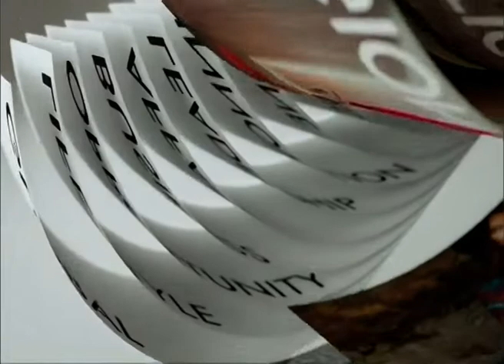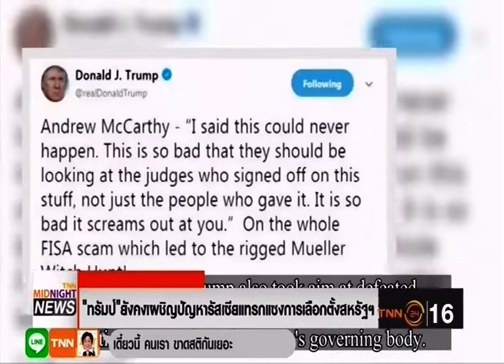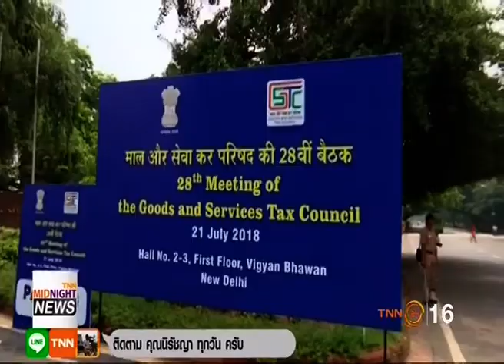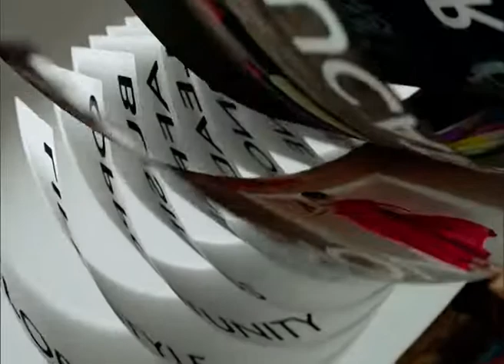◆★ 24JUL18 📎1 ข่าวต่างประเทศ 🐕 ❝ปีจอ❞ 🐩 🌎 Abroad News 🌍 国外消息 🌏 🏊 🐬 🏊 🐋 🏊🏊 🐳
📺 ติดตามรับชมรายการ TNN Midnight News / TNN World Today (ข่าวต่างประเทศ) รายการสดได้ทุกวันจันทร์ - อาทิตย์ เวลา 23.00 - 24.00 น.